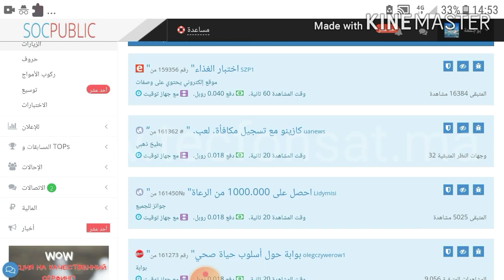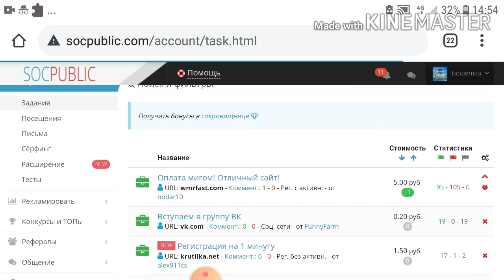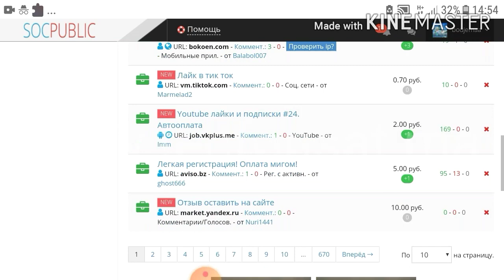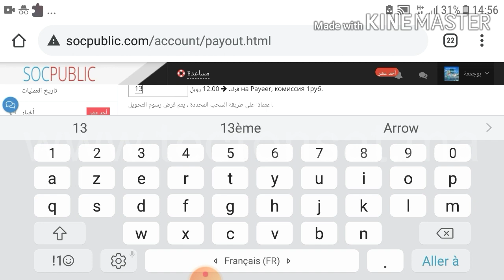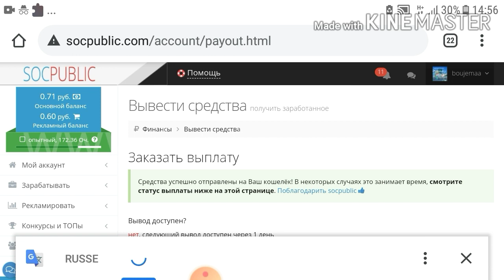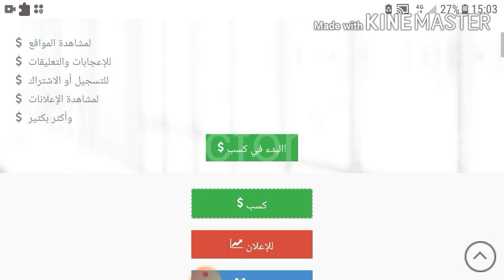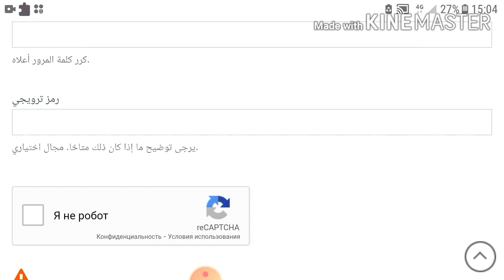أفضل موقع روسي 2020 للكسب المآل من الإنترنت مع إثبات السحب منه على محفظة payeer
شاركوا معنا هذا الفيديو مع اصدقائك ليستفيد الجميع 📹
افضل مولد سيرفرات سسكام المجانية 2020 👇